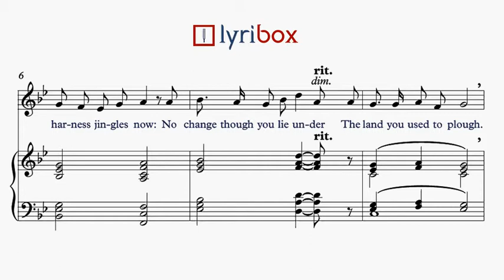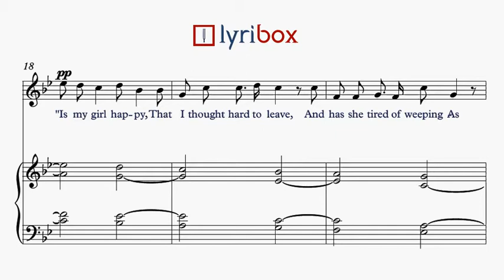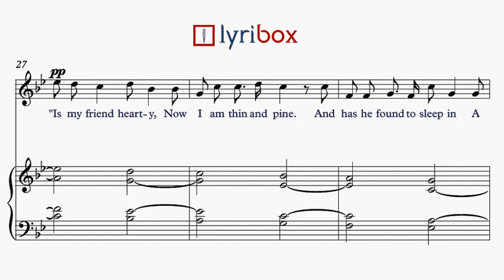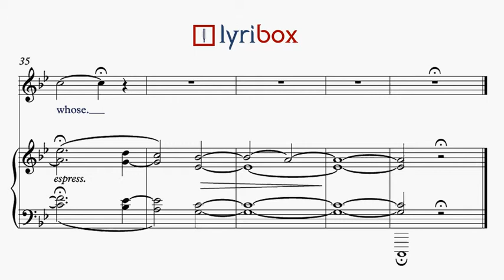Is my team ploughing? by Butterworth - Karaoke / Piano accompaniment with sheet music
Download Is my team ploughing? with our Piano accompaniment / Karaoke with sheet music and lyrics from 6 Songs from A Shropshire Lad by George Butterworth..

Is my team ploughing? LYRICS:

"Is my team ploughing,
That I was used to drive
And hear the harness jingle
When I was man alive?"

Ay, the horses trample,
The harness jingles now;
No change though you lie under
The land you used to plough.

"Is football playing
Along the river-shore,
With lads to chase the leather,
Now I stand up no more?"

Ay, the ball is flying,
The lads play heart and soul;
The goal stands up, the keeper
Stands up to keep the goal.

"Is my girl happy,
That I thought hard to leave,
And has she tired of weeping
As she lies down at eve?"

Ay, she lies down lightly,
She lies not down to weep:
Your girl is well contented.
Be still, my lad, and sleep.

"Is my friend hearty,
Now I am thin and pine,
And has he found to sleep in
A better bed than mine?"

Yes, lad, I lie easy,
I lie as lads would choose;
I cheer a dead man's sweetheart,
Never ask me whose.

6. Is my team ploughing? Klavier begleitung, 6. Is my team ploughing? Accompagnamento al pianoforte,6. Is my team ploughing?  accompagnement piano, 6. Is my team ploughing? Akompaniament fortepianowy,6. Is my team ploughing? acompanhamento de piano, 6. Is my team ploughing? karaoke, 6. Is my team ploughing? Аккомпанимент, 6. Is my team ploughing? Acompañamiento con piano, 6. Is my team ploughing? 피아노 반주,6. Is my team ploughing? 钢琴伴奏, 6. Is my team ploughing? ピアノ伴奏